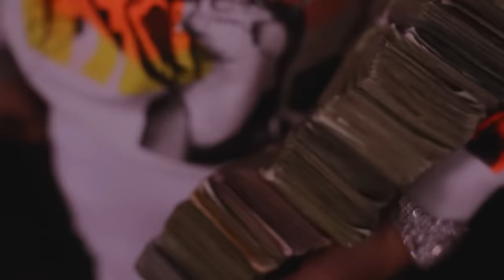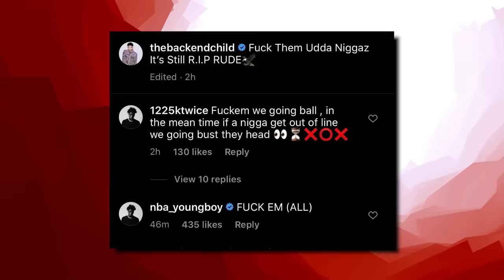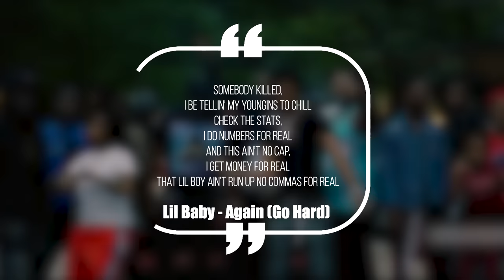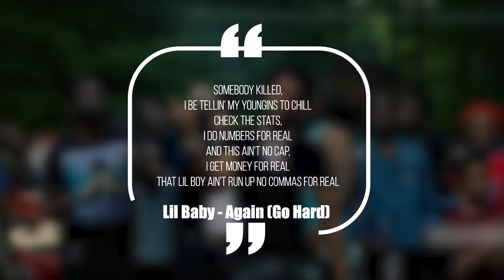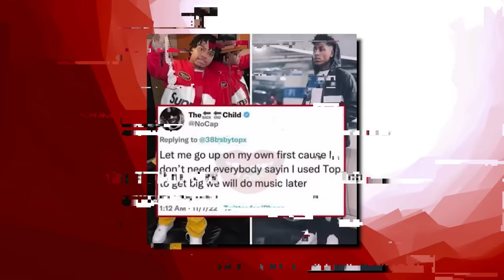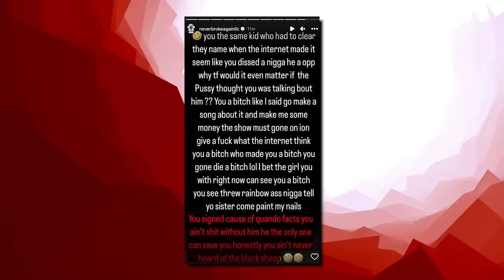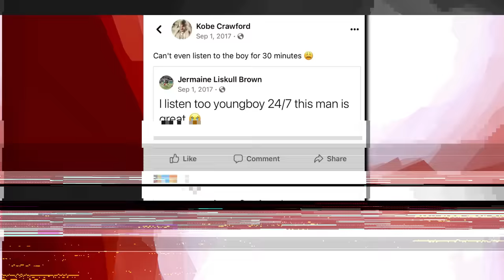4KT vs 4PF: Lil Baby vs No Cap & NBA YoungBoy Beef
4KT vs 4PF: Lil Baby vs No Cap & NBA YoungBoy Beef

This video is about 4KT vs 4PF: Lil Baby vs No Cap and NBA YoungBoy Beef. We also post stuff like Rappers Ready For Opps, Rappers Caught Lackin, Rappers Who Are Killers, Men Who Killed Rappers, and more so be sure to subscribe if you like these style of videos.